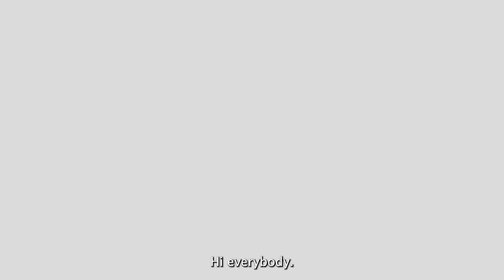CMSWire Contributor Q&A: Sanjay Sarathy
CMSWire Contributor Sanjay Sarathy, VP of developer experience for Cloudinary, discusses practical marketing and other applications of generative AI tools like ChatGPT.